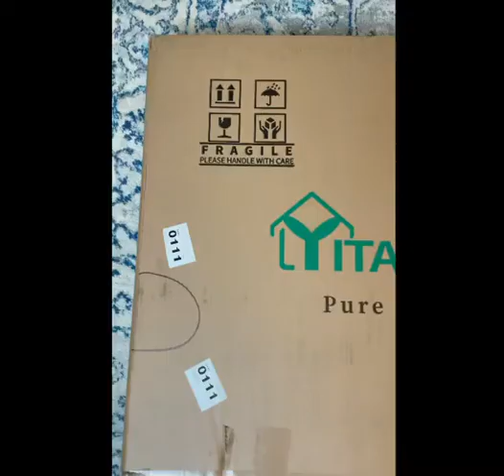YITAHOME Industrial Wooden CoffeeTable with Storage Space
YITAHOME coffee table set includes two round nesting tables, which consists of a coffee table (Φ 33.9" × H 18.5") and a small side table (Φ 26" × H 16.5"), for three flexible usages; 2 stacking coffee table set can be used individually in two positions, or fully stacked together as a space saving table, or partially stacked to give you large storage and display space; the 2-tier small coffee table round gives you more space to store magazines, books, etc

🎀STURDY WOODEN COFFEE TABLES
Our coffee table consists of a semi-circular steel frame and a thick wooden tabletop that can support up to 180 lbs; adjustable non-slip feet pads and thick metal frame also add the stability and make the table not easy to move; the black and white table top is covered with a scratch and stain resistant finish

🎀ROUND COFFEE TABLES LIVING ROOM - Black and white modern round coffee table feature simple structure and the classic combination brings simplicity and natural beauty to your home; this modern minimalist furniture can match any style of living room

🎀ROUND WOOD COFFEE TABLE
Our round coffee table set is more suitable for a family to use than other rectangular coffee tables as the rounded corners avoid accidental bumps and scratches

You can easily assemble the wooden coffee table set in 15-30 minutes with all needed tools and instructions included in the package; you can also refer to the instructions on the product page; if there is dirt, just wipe it with a soft damp cloth; if you have any questions about the product, we will answer you quickly